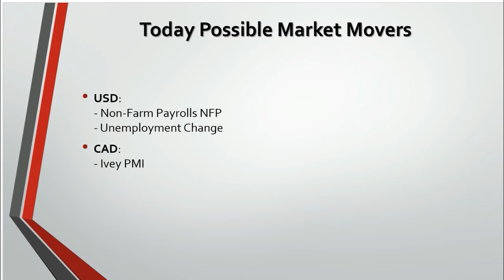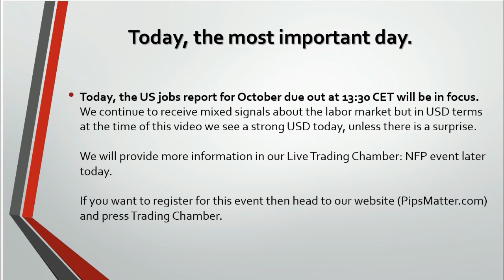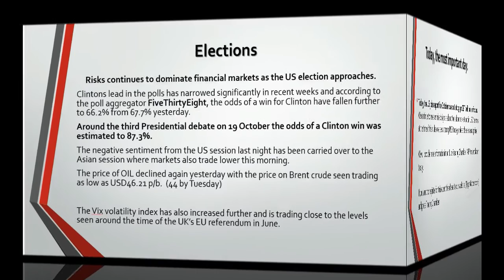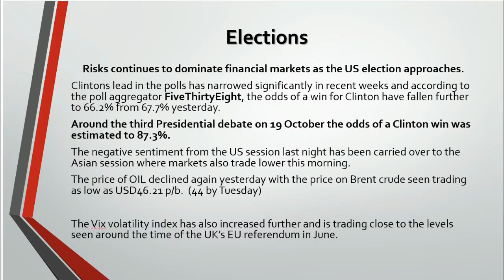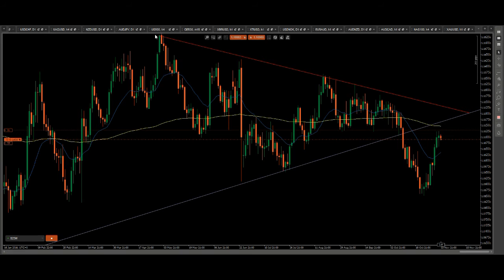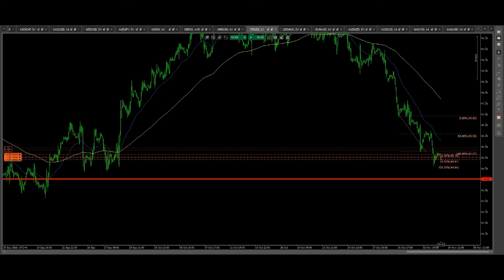Forex Research and analysis 4/11/2016 - PipsMatter.com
Market analysis for NFP Friday